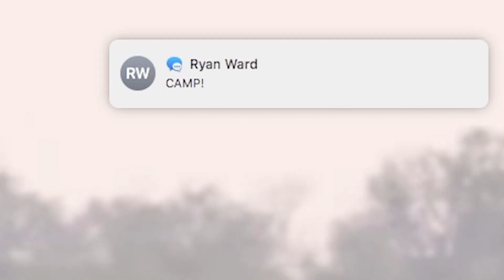Hot Rod Riot: Camp 2018